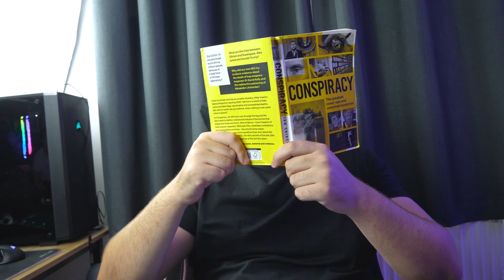Haunted Housemates | Horror Comedy Short Film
Two Housemates have a paranormal issue in their house but only one believes.